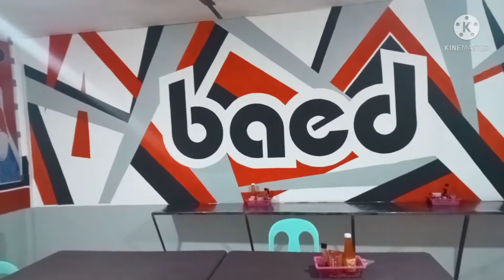MARCOS PARIN BY LOLA